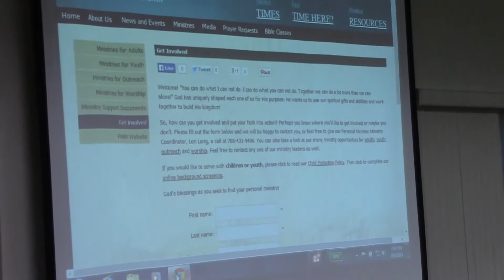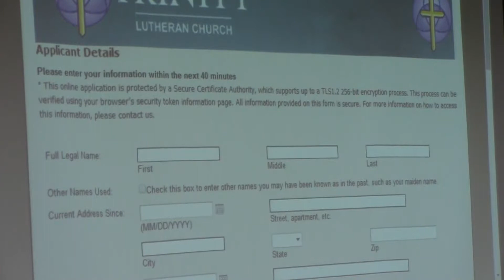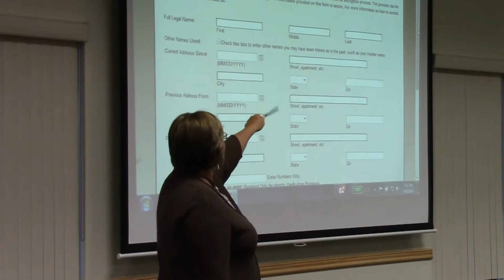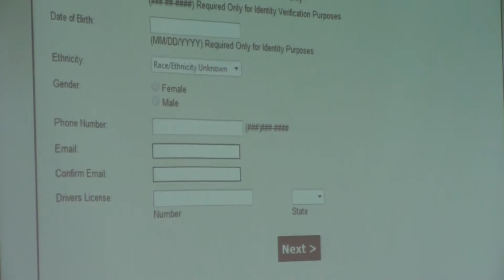child protection training 2014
Required training for those who are working with children under 18 years old.